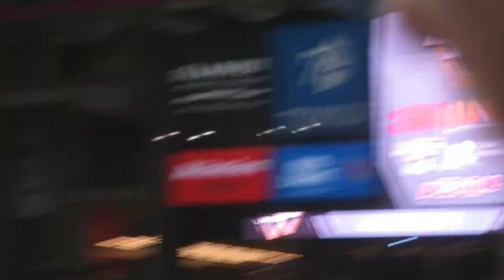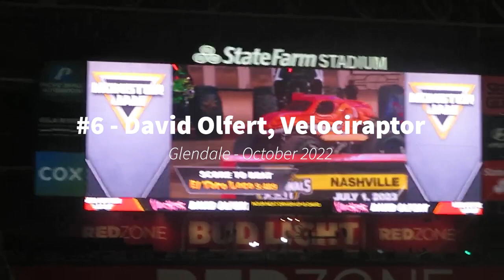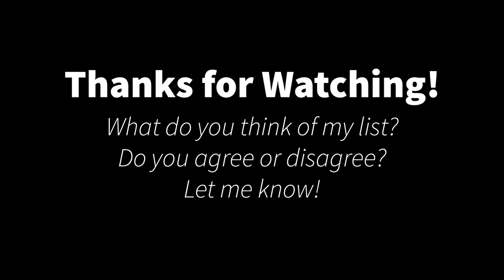Top 25 Monster Jam Freestyle Runs!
(That I have recorded, all of which being from Glendale)

0:00 Introduction
0:09 Paul Jensen, Jurassic Attack, Glendale, October 2022
2:16 Charlie Pauken, Monster Mutt, Glendale, February 2022
4:29 Camden Murphy, Bakugan Dragonoid, Glendale, October 2021
6:48 Jim Koehler, Avenger, Glendale, April 2023
8:34 Cynthia Gauthier, Lucas Stabilizer, Glendale, April 2023
11:00 Bari Musawwir, Zombie, Glendale, February 2022
13:13 Mark List, El Toro Loco, Glendale, October 2022
15:29 Ryan Anderson, Bakugan Dragonoid, Glendale, May 2021 (Show 1)
17:50 Tom Meents, Max-D, Glendale, May 2021 (Show 1)
20:21 Todd LeDuc, Monster Energy, Glendale, October 2022
22:37 Tyler Menninga, Grave Digger Glendale - February 2022
24:53 Tom Meents, Max-D Glendale May 2021 (Show 2)
26:49 Bryce Kenny, Mohawk Warrior, Glendale, October 2021
29:02 Kayla Blood, Soldier Fortune, Glendale, February 2022
31:15 Adam Anderson, Grave Digger Glendale-October 2022
33:32 Ryan Anderson, Son-Uva Digger, Glendale, February 2020
35:25 Ryan Anderson, Son-Uva Digger, Glendale, February 2022
38:30 Chris Koehler, Monster Mutt, Glendale, April 2023
40:54 Cole Venard, The Black Pearl, Glendale, October 2022
43:14 David Olfert, Velociraptor, Glendale, October 2022
45:32 Bari Musawwir, Zombie, Glendale, April 2023
47:49 Adam Anderson, Megalodon Glendale-May 2021 (Show 2)
50:08 Cory Rummell, Megalodon Glendale February 2022
52:23 Cory Rummell, Megalodon Glendale April 2023
54:48 Tom Meents, Max-D Glendale October 2019